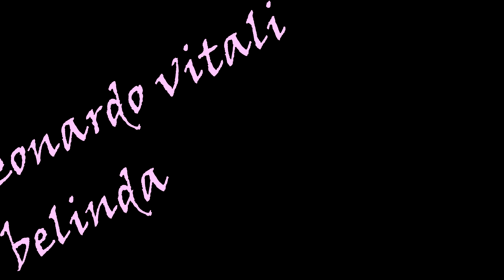"Il malato immaginario"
filmato fatto da JACOPO!!!